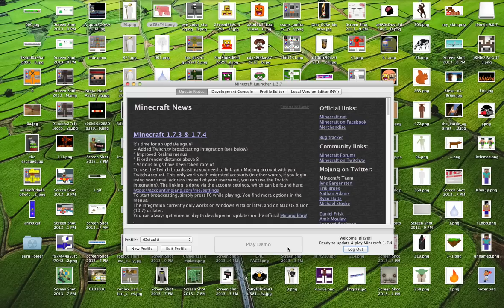How To Get Creative Mode In In Minecraft Demo